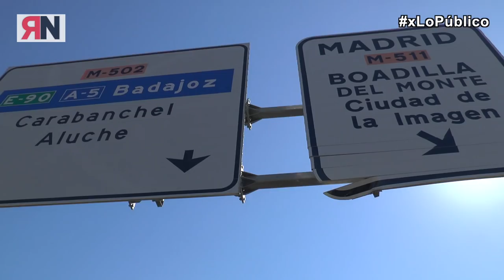CGT sale a la calle en defensa de la Radio Televisión Pública